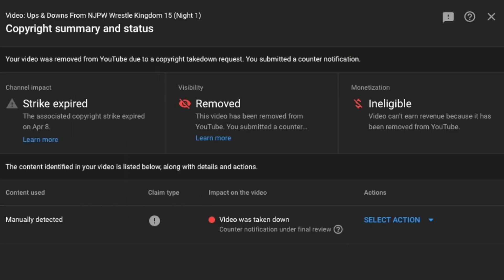Ups And Downs From NJPW Wrestle Kingdom 16 Nights 1 & 2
Our review of NJPW Wrestle Kingdom nights one & two. Including Kazuchika Okada, Will Ospreay, Shingo Takagi, Tetsuya Naito, Hiroshi Tanahashi and much more.